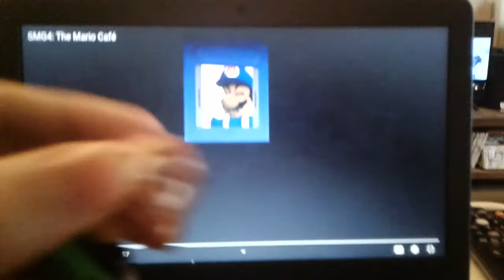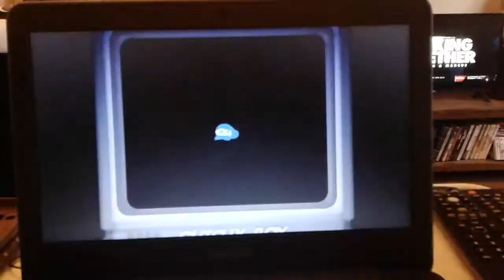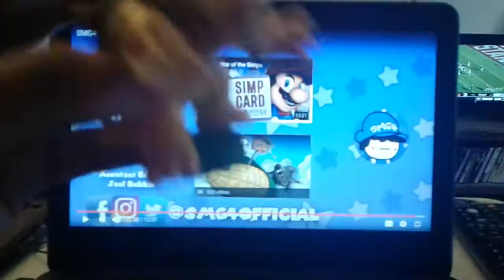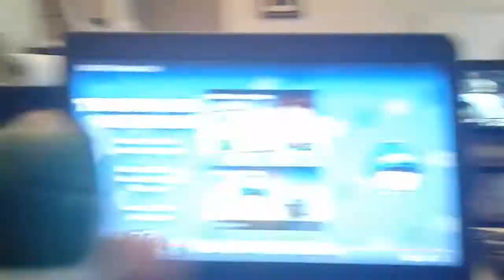Cafe Chaos! Bowser Gangs react to SMG4: The Mario Cafe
Today Bowser, Kamek, Mr.Bullops, and Koopa react to the 3rd part of the Waluigi arc
Will things go as planned?